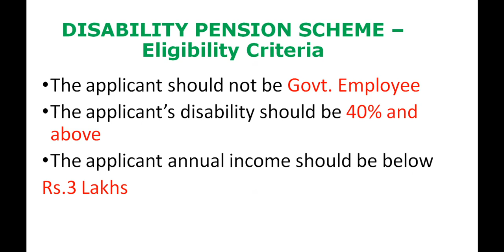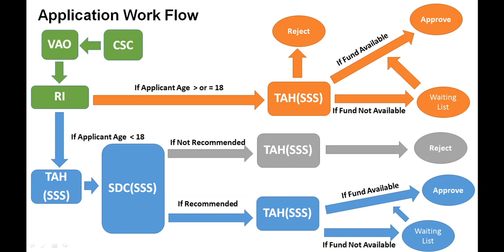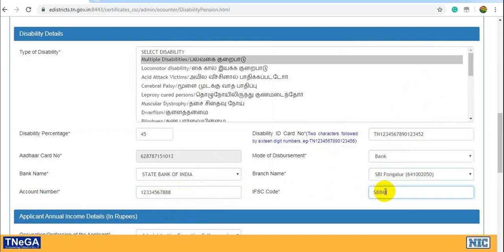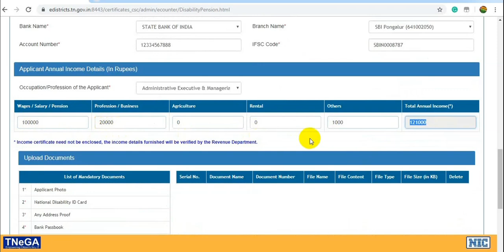How to Apply Disability Pension Scheme in Tamil | CSC